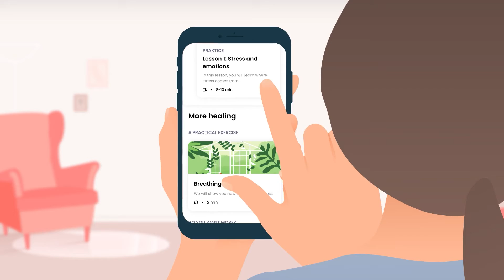Living Well | First Comprehensive Digital Therapeutics App for Cancer Patients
◼️ Living Well ◼️ is the only self-care solution delivering psychological and behavioral support to cancer patients instantly, cost-effectively, and reliably.

➡️Its clinically validated program, designed explicitly for cancer patients, reduces symptoms of stress, anxiety, and depression related to the diagnosis and treatment of cancer, which improves patients' emotional functioning, quality of life, and overall outcomes.